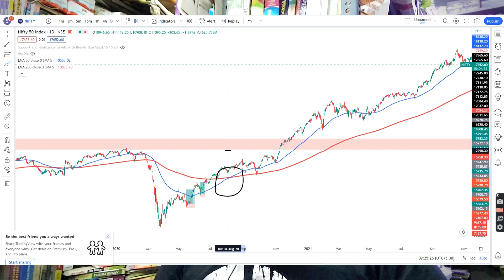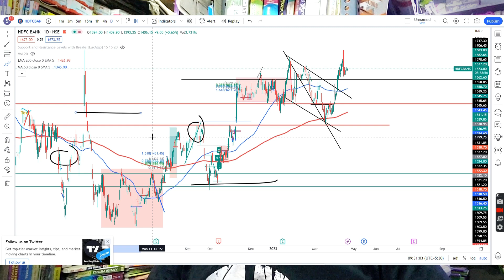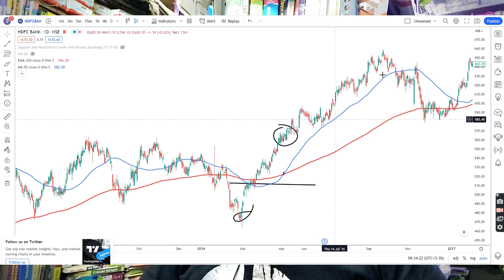Golden Cross and Death Cross Explained | GOLDEN cross and DEATH cross in Trading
In this video I have shared what is golden cross and death cross in trading . As  I told we can not trade just based on golden and death cross. we all know Moving Average is a lagging indicator, but we can plan our trade by using Golden cross and death cross.